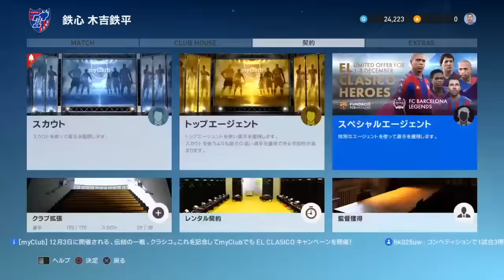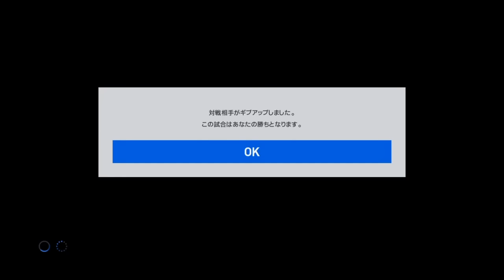【ウイイレ2017】マイクラブ挑戦記＃37「アクシデント発生。間違えてSIMのメンバーで来てしもた・・・」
気をつけないといけませんな。

【ウイイレ2017】マイクラブ挑戦記＃31「ウイイレ2017で戦ったなかでナンバー１の守備の達人に出会った」

【ウイイレ2017】マイクラブ挑戦記＃30「オンチャレガチャ３連！！5連勝で900復帰なるか？」

●マイクラブ挑戦記＃10「CLガチャ‹一万円課金後編›お前は、神の黒玉を見たことがあるか！？」

●マイクラブ挑戦記＃16「CLガチャリベンジ！！ガチャの闇の深淵を見たことがあるか？」

●マイクラブ挑戦記＃17「CLガチャ！最後にビックサプライズがあるぅぅぅぅ！！！」

●マイクラブ挑戦記＃18「FCバルセロナガチャ【5000円課金】でレジェンド来るか！？」